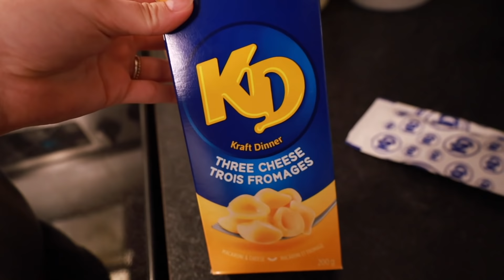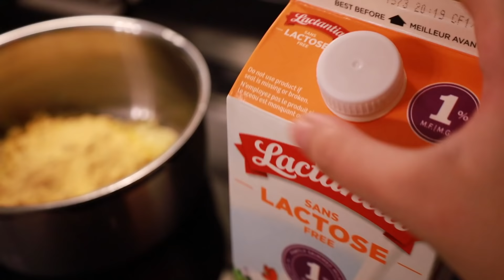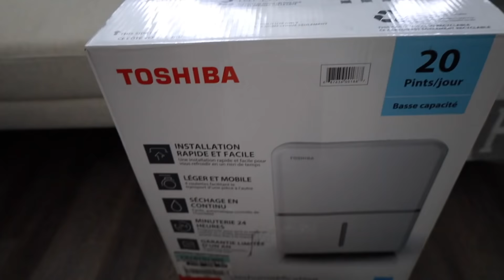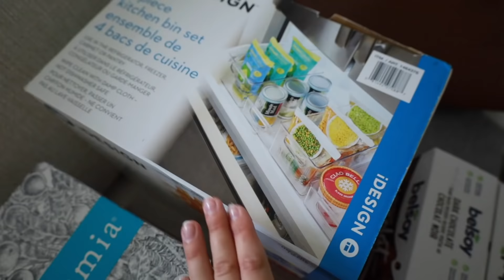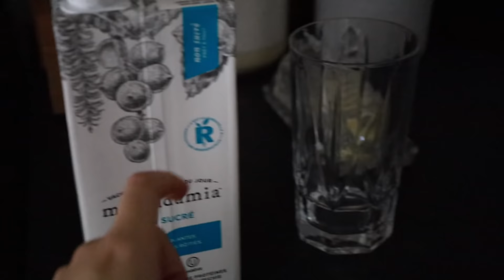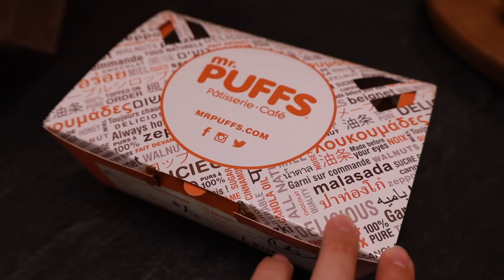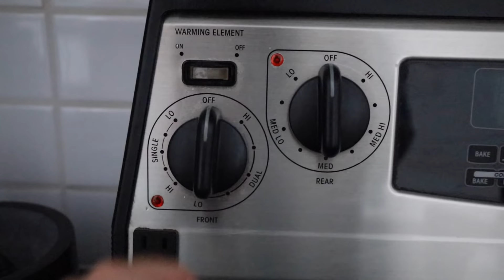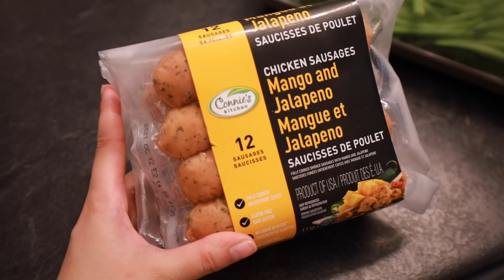WEEKLY VLOG | RECETTES, ACHATS, FINI LES BOÎTES & PLUS!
Hello! Dans la vidéo d'aujourd'hui, je vous présente un Weekly Vlog où je termine enfin les boîtes de déménagement, je fais de l'hummus maison, du pesto et plein d'autres recettes! Je vous présente aussi quelques achats, on garde mon chien & plus!